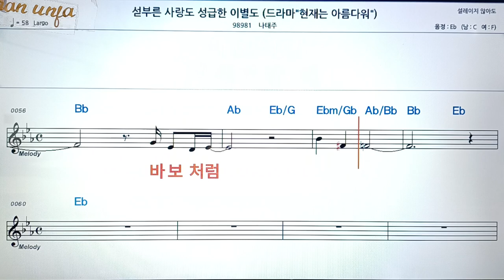섣부른 사랑도 성급한 이별도/나대주👍악보, 코드,가사,Karaoke*가라오케 반주